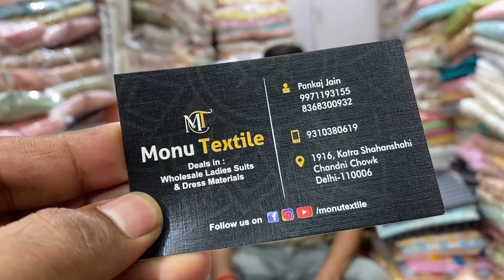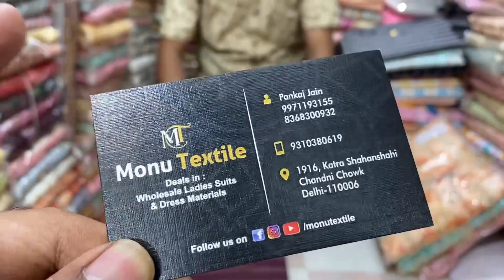सुंदर सूट साथ में सिला हुवा प्लाजो मात्र 150₹ में / Ladies suit wholesale market Dehli Chandni Chowk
MONU TEXTILES 🙏

Kyes,,,,,
Cotton duppta suits
Bandhani suits
Bandhej dress material
Jaipuri suits
Gujrati suits
Cotton printed suits
Namazi duppta
Chandni chwonk suits market
BATIQ SUITS
batiq suits
jaipuri dress material
designer suits
gujrati suits
karachi suits

jaipuri suits
gujrati suits
batiq suits
bandhani suits
bandhej suits
hand work suits
punjabi suits
patiala suits
100% pure cotton suits
Cotton printed suits
Jaipuri suits
Gujrati suits
Punjabi suit
Rajasthani suits
fancy suits
biggest wholesaler
and manufacturer
Bandhani suits
Bandhej suits
Catalogue suits
Batiq suits
Designer suits

                            video discliamer
 ... business Guru
... business Guru